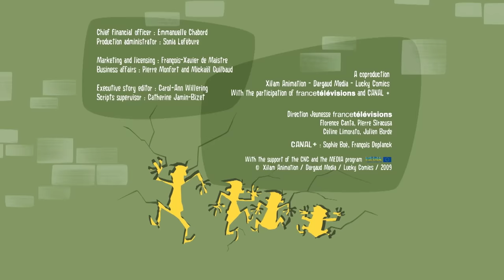हिन्दी The Daltons | UNLOCK THE DOOR! | Hindi Cartoons for Kids